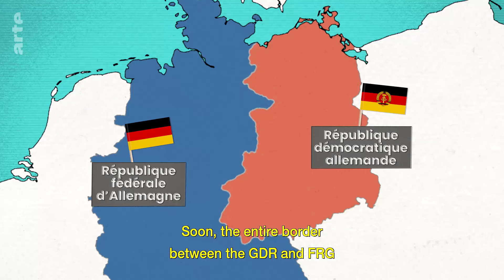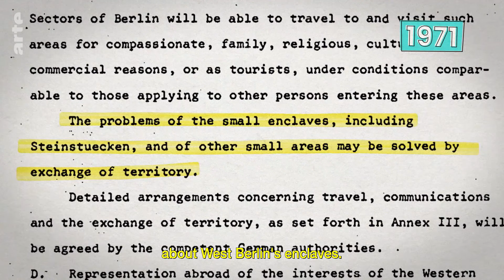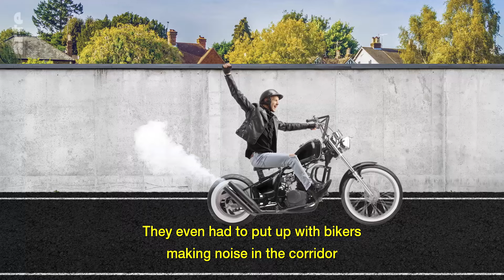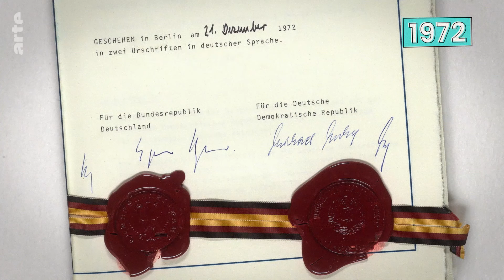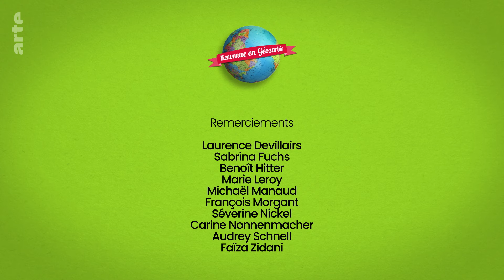Crazy Borders: Steinstücken - A West Berlin Exclave in East Germany | ARTE.tv Documentary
The village and West Berlin exclave of Steinstücken was less than a kilometre from West Berlin, surrounded by the GDR. During the height of the Cold War, they had real problems…

For reports on culture, visit ARTE.tv Culture, where we explore art 🖼️ from every angle. Here you’ll find web series’💻, exclusive interviews 🎙️, music programmes 🎶, the best of European cinema 🎞️ and long-form culture documentaries 🎥

Keep up to date with us on the go via social media 🤳